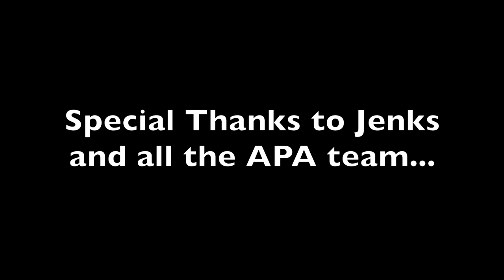Parachuting Trip 2017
A compilation of some of the Videos and pictures from the Elizabeth College and Victoria College 2017 CCF parachuting trip.